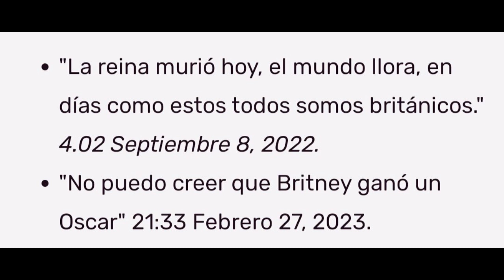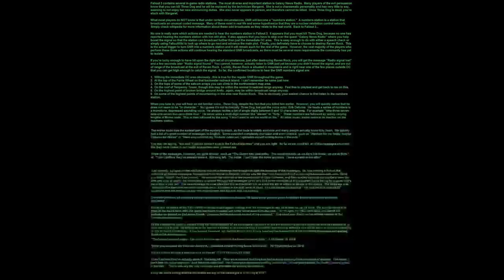Fallout 3 La Estacion de numeros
Hola manos !! El dia de hoy les traigo un misterio acerca de la estacion de numeros que predice ciertos acotesimientos de la vida real.
Espero que lo disfruten mucho manos !! Saludos brothers .